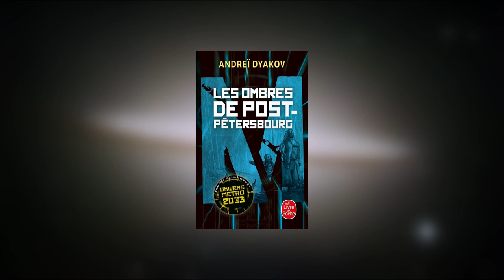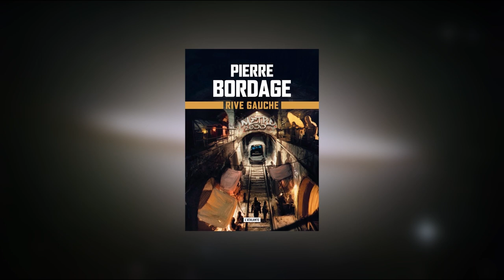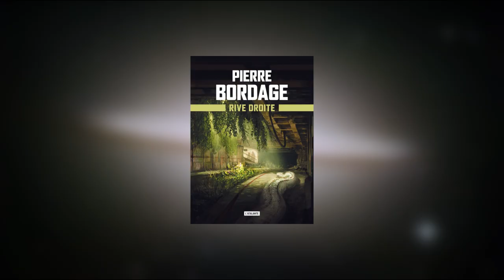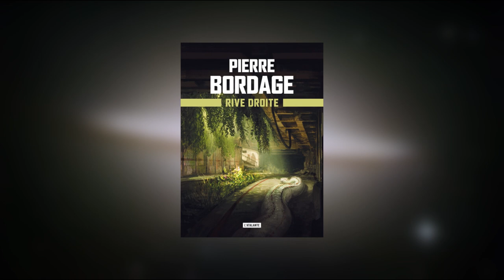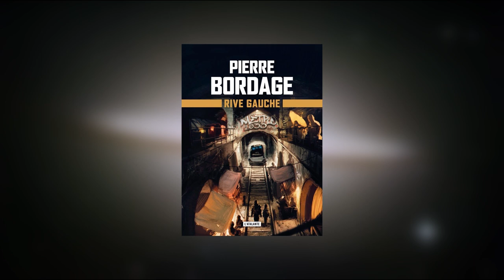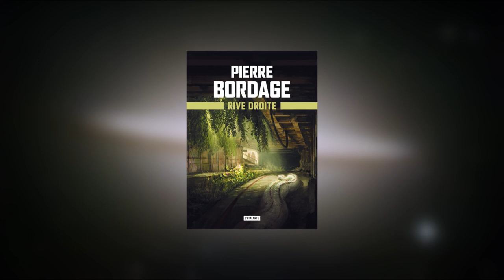Critique #149 : RIVE DROITE - MÉTRO 2033 À PARIS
Enfin, la suite de la trilogie de Pierre Bordage !